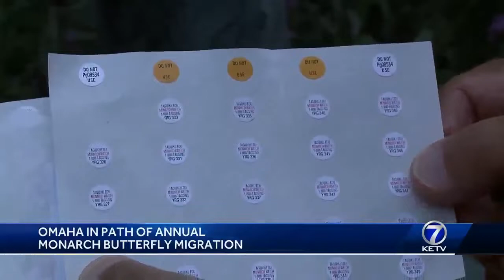Omaha in path of animal monarch butterfly migration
There’s something beautiful happening all around us—a resurgence of the monarch butterfly.